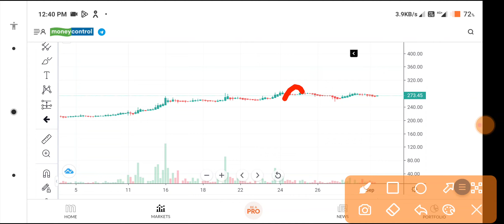Hariom Pipe q4 Results | Hariom Pipe Share Q4 Results | Hariom Pipe Share News